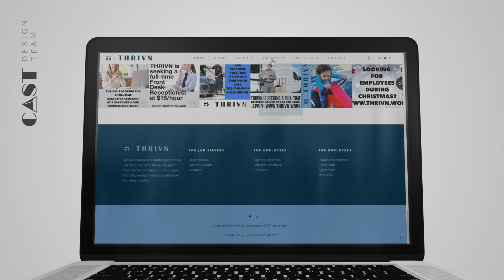THRIVN Website Design